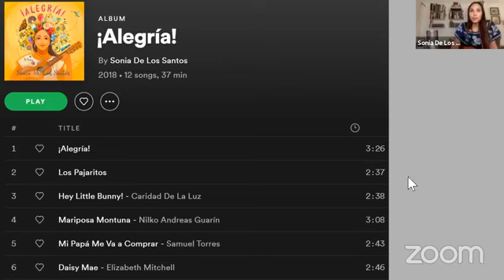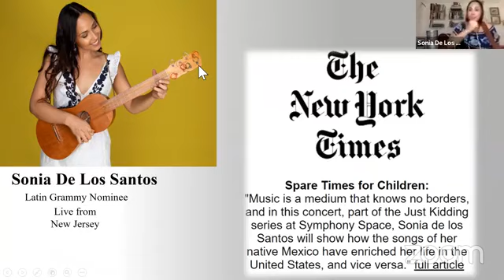Quarantine Concert Series: Sonia De Los Santos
I host a LIVE QuaratineConcertSeries with LatinGrammy nominee Sonia De Los Santos Thursday 3/19 at 10 pm ET. JOIN US! 🎵🔥🎸😁🙏🏾 QuarantineConcertSeries soniadelossantos alegria kabirsehgal musically🎶sonjarocho